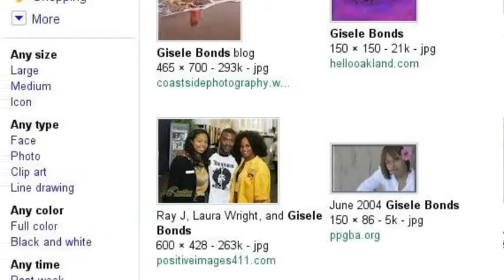Find Positive Images on Google!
Positive Images is the home of the Bay Area's most creative portraits. Unique Senior Portraits, Romantic Love Stories. Heart warming Family Portraits. What's your story?